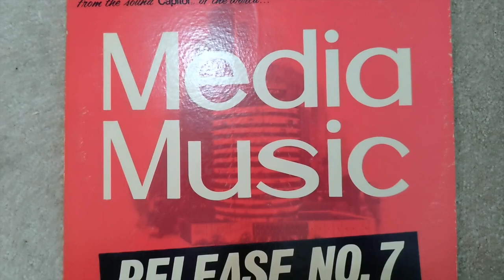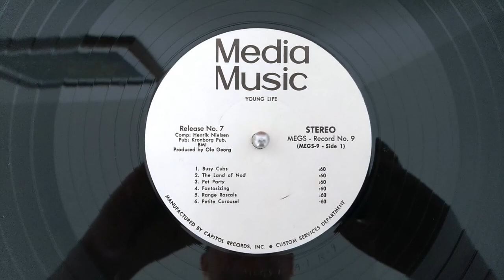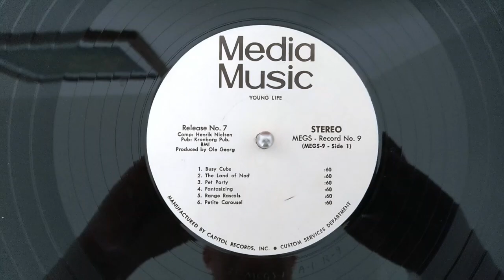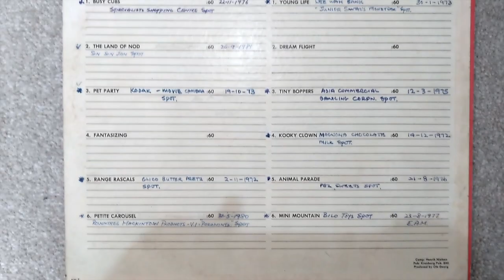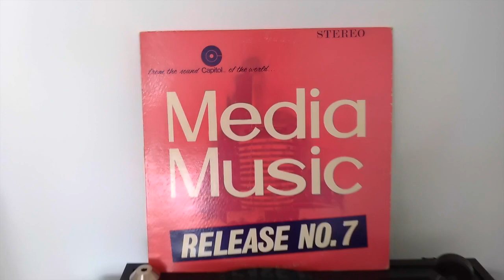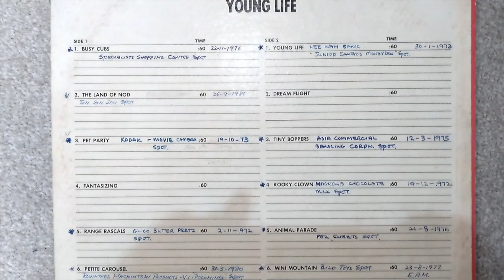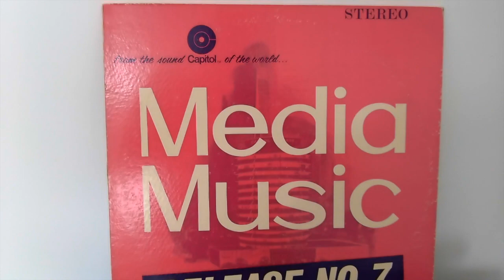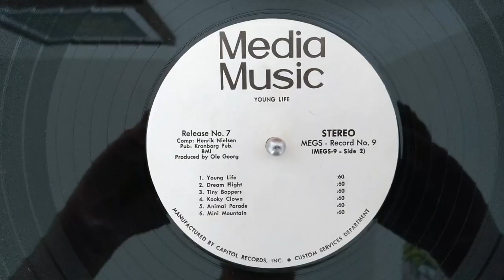Young Life by Henrik Nielsen - Complete Album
Young Life library album (Media Music MEGS-9) by Henrik Nielsen.
Track listing as follows:
A1  Busy Cubs
A2  The Land Of Nod
A3  Pet Party
A4  Fantasizing
A5  Range Rascals
A6  Petite Carousel
B1  Young Life
B2  Dream Flight
B3  Tiny Boppers
B4  Kooky Clown
B5  Animal Parade
B6  Mini Mountain
All tracks are 60seconds long.
Apparently music from the album featured on the Mexican comedy series "El Chavo".